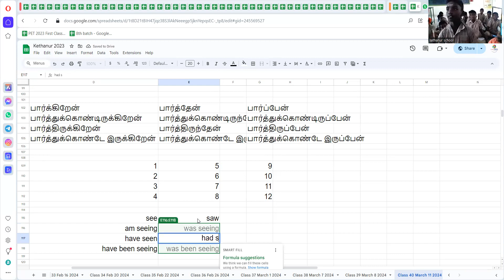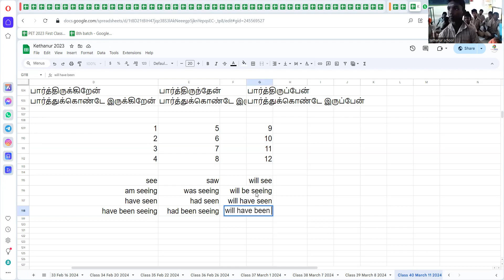Government School Students English Teaching Tenses - part8 - see sample video active